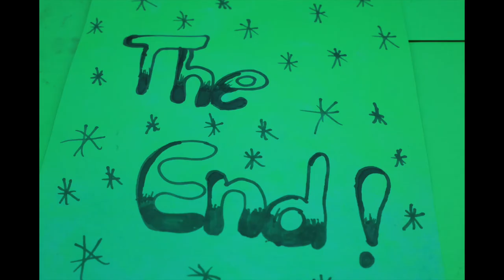Friendship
Made by children aged 14-15 without art work or shooting supervision in 10 hours.  They have attended between 2-4  Stop Motion Animations workshops with Mediaskool over the past few years.